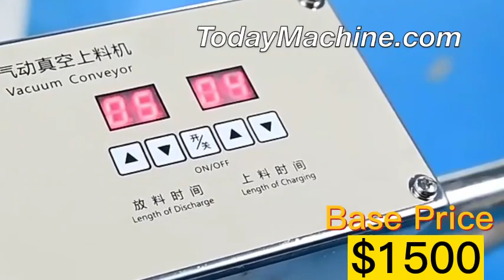Grain Vacuum Feeder Pneumatic Vacuum Conveyor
Packing Materials
VFFS+DCS
boxing belt
sugar packaging machine
packing machine
packaging machine
ajinomoto
photo sensitive seal machine
snus cans
food packing machine
mechine
nepal honey
spices grinding machine
dhoop machine
rescue capsule
coca seeds
agarbatti machine
note book machine
herbal condoms
coffee packaging machine
mixing machine
plastic packaging machine
dj mixer
grinding machine
packing
mixer machine
capsule hotel
chocolate packaging machine
mixing equipment
hookah
powder mixing machine
pillow
injection molding machine
extruder